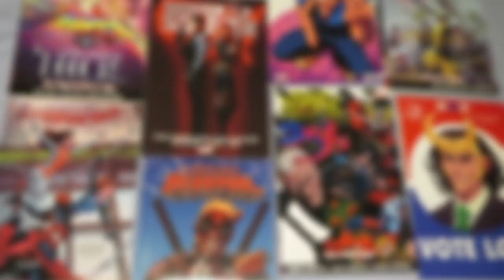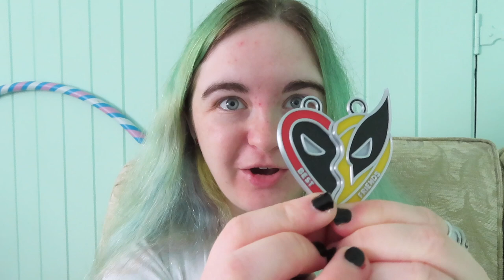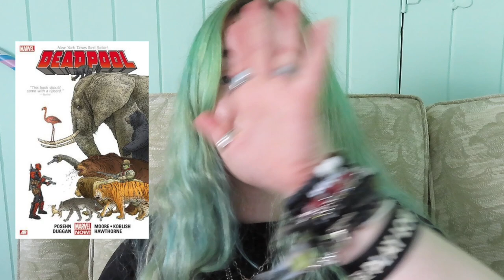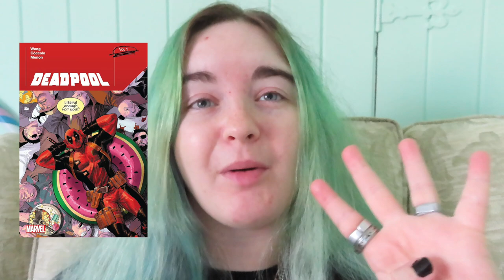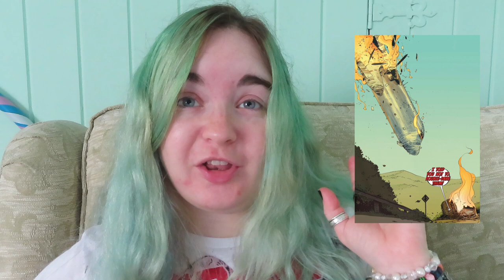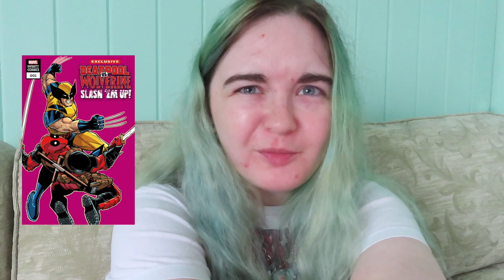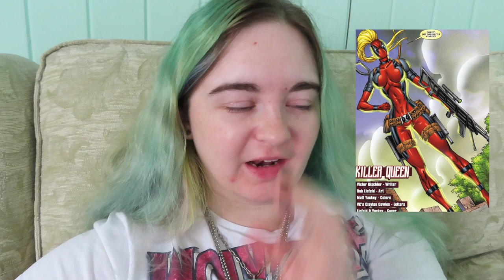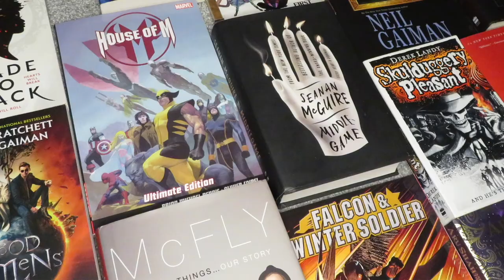Deadpool And Wolverine Comic Recommendations/Reading Vlog SPOILER FREE